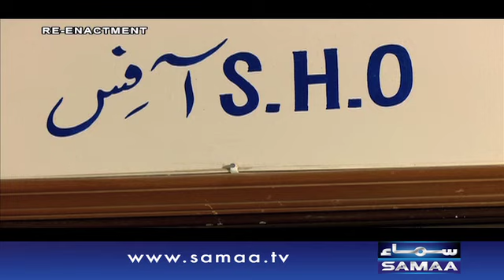Nukrani bani daayan, Khoji, 11 September 2015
Nukrani bani daayan..
Baenus sobai dacoit group pher se active...

Jannay kay liye dekhiye, Khoji